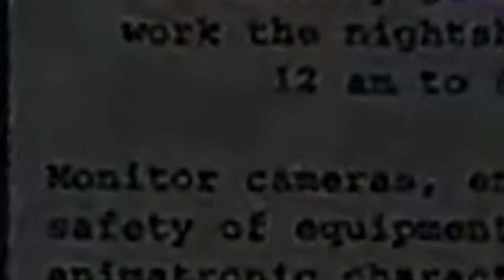Aka's torment session playing "Five Night's At Freddy's"...